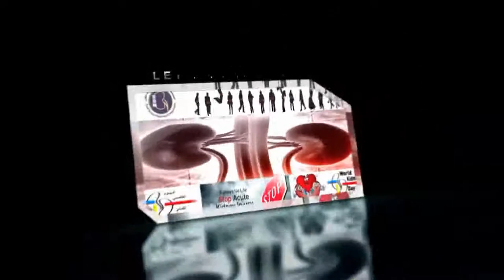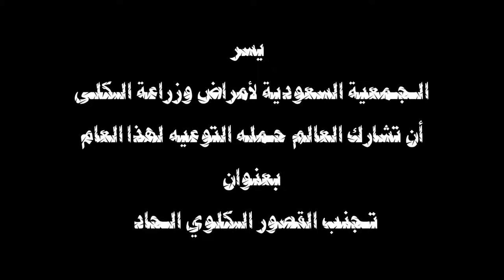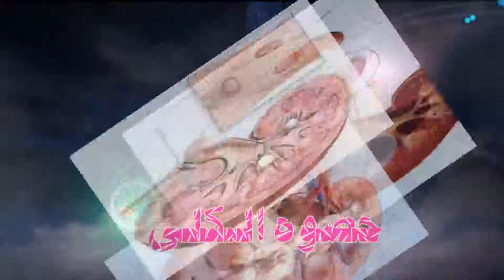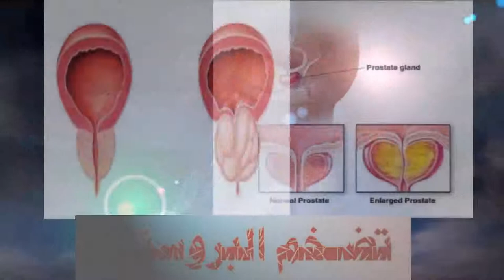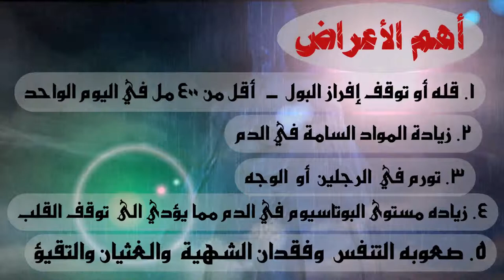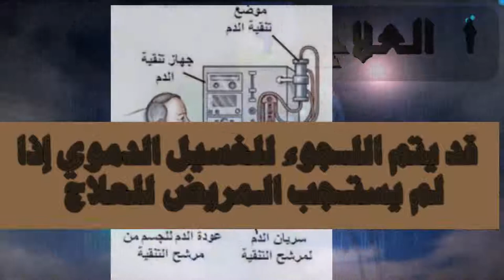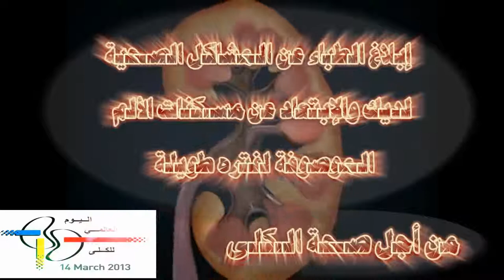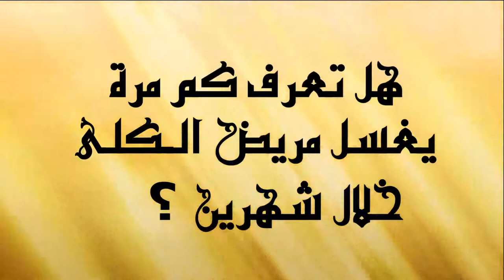World Kidney Day 14 March 2013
Stop Acute Kidney Injury (Education movie to Public)

Prepared and Designed by :

Bandar Almutairi